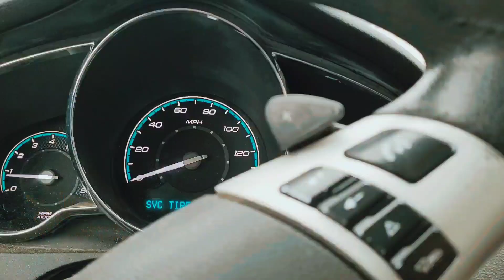Low Temperature -0, Bajo -0 En Grand Island Nebraska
Llegó La Nieve a Grand Island Nebraska, Vamos de Paseo, Driving around

Esta vez se nos adelantó la nieve más que el año pasado que no nevó casi nada.
Te invito a dar un paseo por nuestra calles en nuestra ciudad.